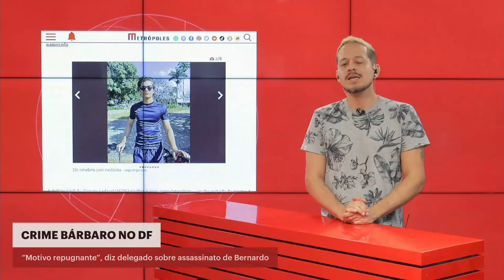“Motivo repugnante”, diz delegado sobre assassinato de Bernardo | Boletim Metrópoles 1º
A dupla de acusados de assaltar e matar Bernardo Brasil Peres, 18 anos, em 2 de setembro, teria tirado a vida do rapaz por vontade de roubar. Ambos foram presos pela Polícia Civil do Distrito Federal (PCDF), em Samambaia, na manhã desta terça-feira (13/9).